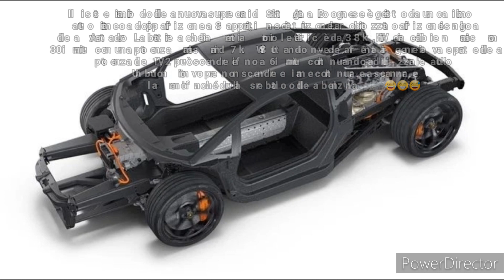Lamborghini Revuelto 2023 | Il "Super-Toro" con la spina! | Mura Cars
Pubblicato il 29 mar 2023

Ciao a tutti amici di Mura Cars,
nel video di oggi parliamo della nuova supercar della Casa di Sant'Agata Bolognese: la nuova Lamborghini Revuelto.
L'erede dell'iconica Aventador, ultima portabandiera del V12 "analogico", è diventata ibrida, ma il 12 cilindri dietro ai sedili non ha intenzione di andarsene, e insieme alla nuova unità elettrica, non può che regalare emozioni ancora più intense...
Buona visione.